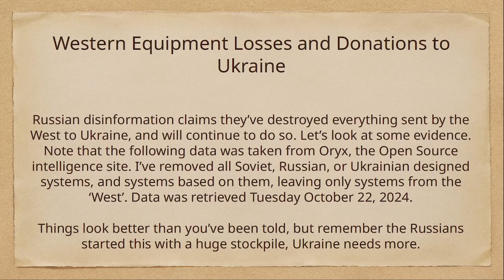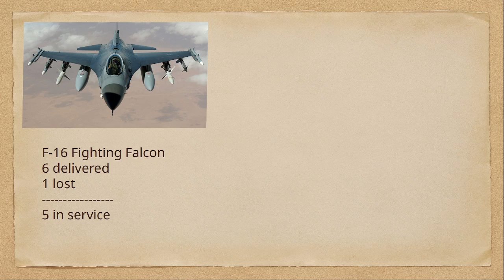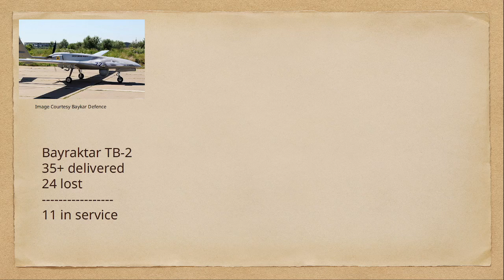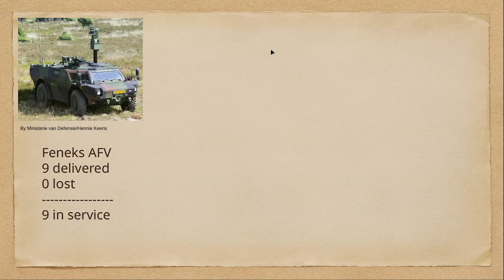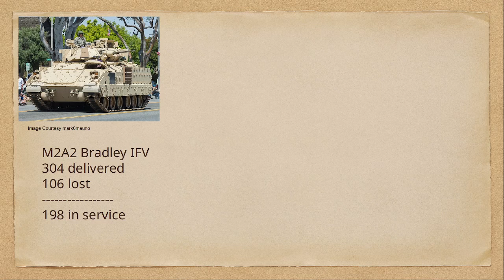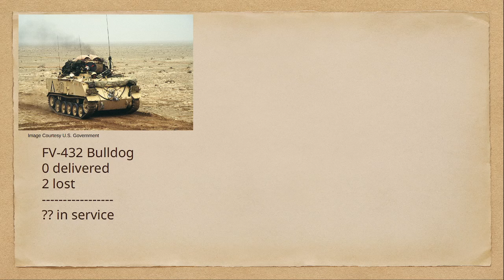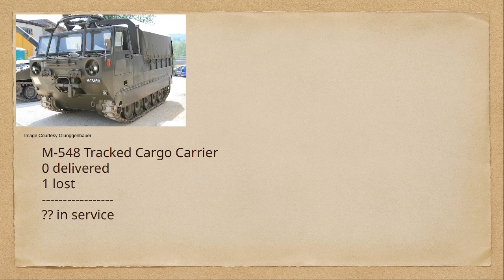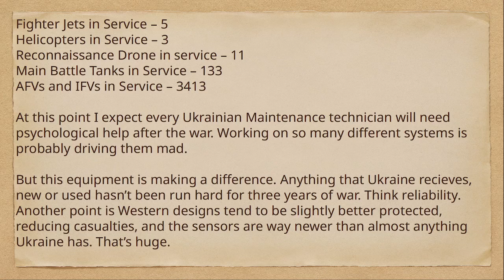Western Equipment to Ukraine -- Donations and Losses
Russian disinformation claims they’ve destroyed everything sent by the West to Ukraine, and will continue to do so. Let’s look at some evidence.
Note that the following data was taken from Oryx, the Open Source intelligence site. I’ve removed all Soviet, Russian, or Ukrainian designed systems, and systems based on them, leaving only systems from the ‘West’. Data was retrieved Tuesday October 22, 2024.